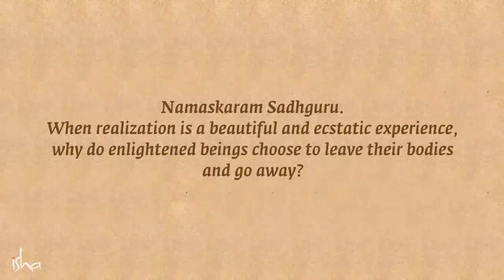An Untold Story From Ramakrishna Paramahamsa s Life |720P HD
this channel is purely inspired by spirituality. seeking for the meaning,significance and beauty of life is one aim of this channel. Spirituality is something that everyone tries to pursue in their lifetime. hope these videos will help you in clarifying everyday spiritual questions/doubts.